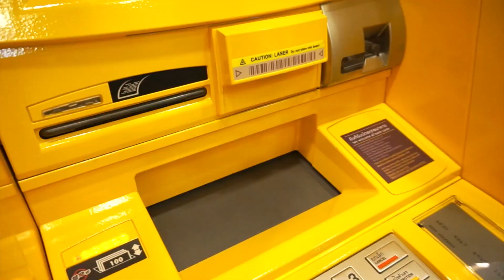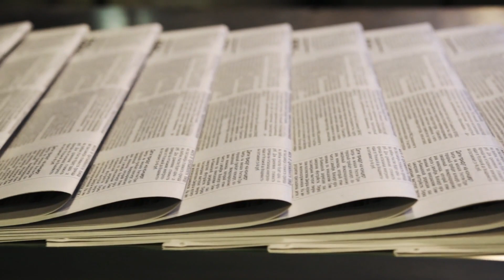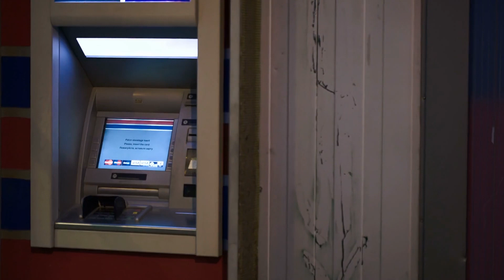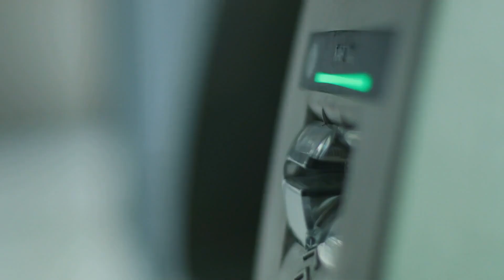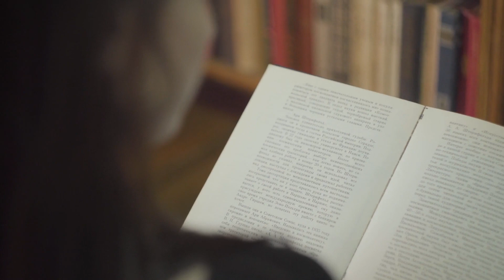This grandma did the unexpected when 3 men came behind her at ATM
Many people lack manners. They chase those who are old, helpless, or poor, imagining that such a person could be easily tricked or manipulated.

A lot of people don’t have basic morals. They go after an old, helpless, or poor person, thinking that such a person would be an easy target for them. And a lot of times, victims don’t even get the chance to confront their abusers. But this is a special case where an old granny taught the men to never judge a book by its cover. Winnifred began her day as normal; she left the house to complete some tasks and visit the neighborhood market. It was her normal routine, but something felt weird when she reached the market.

When she was taking out the cash, she felt someone was following her. Her skin began to saunter and her neck's hairs stood up. Three men, all of them in their 20’s, began moving with malicious motives towards her. These fraudsters were trying to cause trouble, and Winnifred was going to teach a harsh lesson for them to remember for a lifetime. This once jittery British neighborhood was about to get a tale that would be popular for quite a long period of time. Winifred Peel, a 77-year-old grandmother, leads a prosperous life near Liverpool, the aging grandma has never been in a rush, and that is the way she likes to enjoy her life.

She aspires to lead an active life but that comes with significant barriers, definitely owing to her maturity. Yet, she was not going to let anything discourage her from protecting herself on this day though. Traditional weather in England arose that day, prompting Winnifred to put on layers before taking off.

Kindly watch the entire video for the rest.
Tell us your opinion about this story down in the comments section.

Recommeded Videos

Allan Jay Tomol - "Gift" - A very touching video. About Father and son - WE0eMBmyfnk

Asia Got Talent - 15 Year Old YAASHWIN SARAWANAN Is A HUMAN CALCULATOR! | Asia's Got Talent 2019 on AXN Asia - kvymoFdjuHw

kiatnakin Phatra - THE DOG : ธนาคารเกียรตินาคิน (Official HD) - vHuE9x-mv00